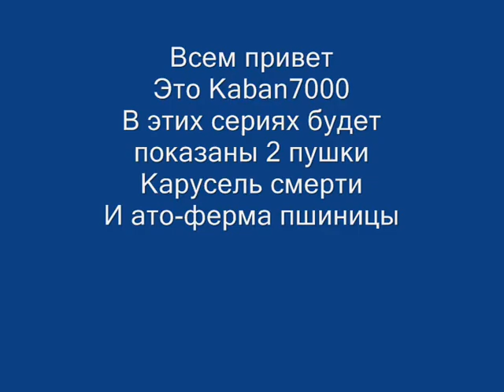Иобретения от кабана хах